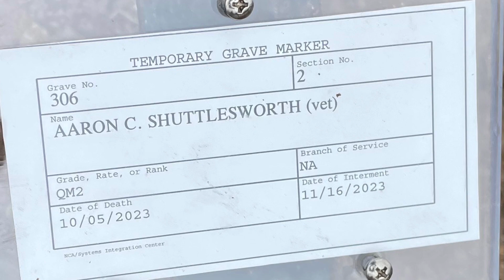PPDD, 11 16 23